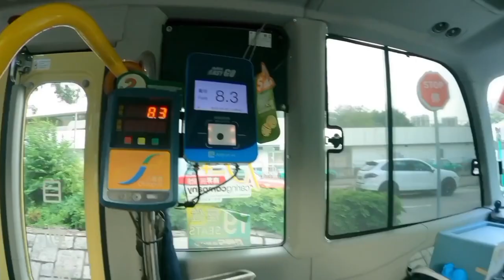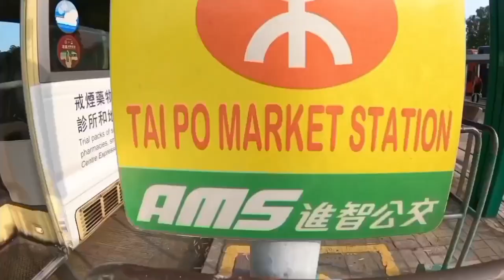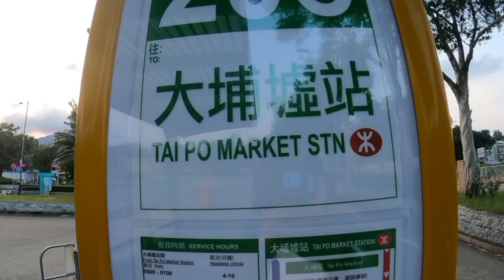Tai Mei Tuk | bicycle Ride | How To Get | Hong Kong🇭🇰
Hi everyone this video is during visit to tai Mei Tuk which one is located in Tai Po district,new territories Hong Kong

thank you so much Anxmus music for this beautiful background music always love from Hong Kong

Anxmus - Music From West Nepal 2.0 Flute - Swornim Maharjan Now stream Music From West Nepal 2.0 on Spotify